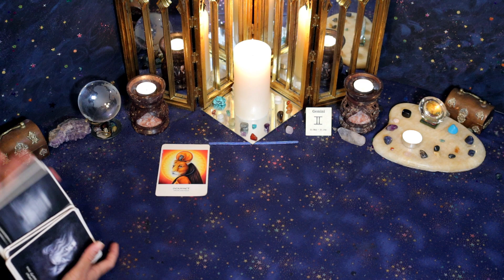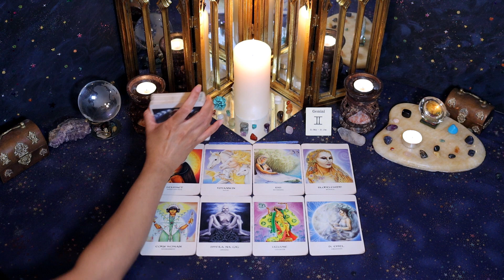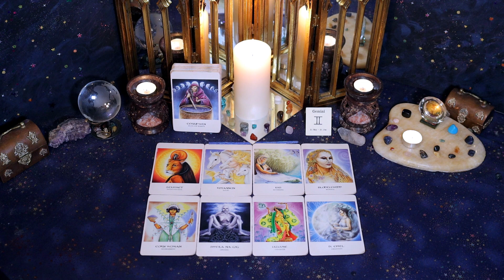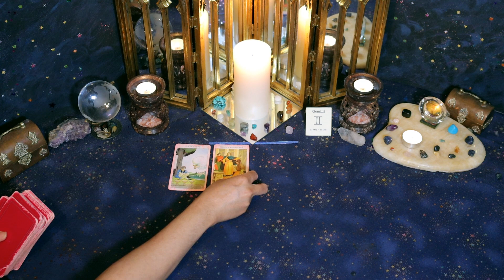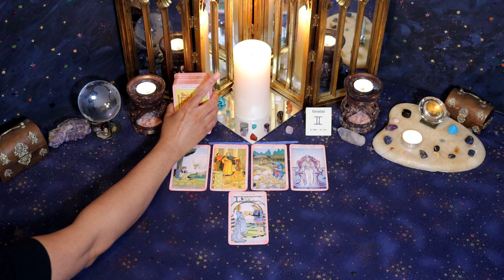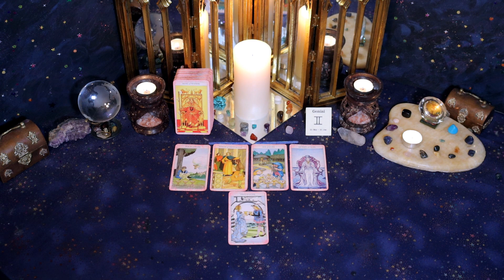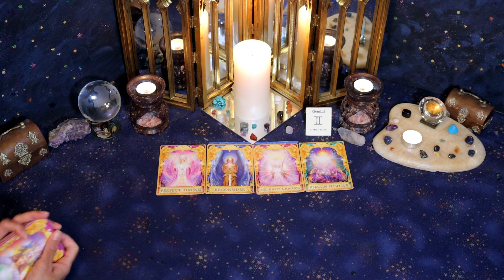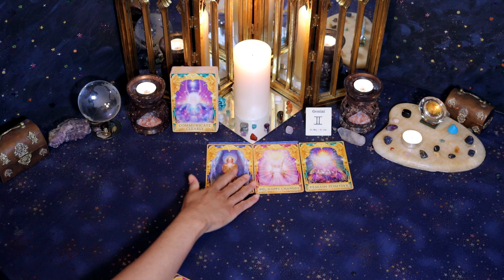Gemini (April 1st - 15th) WANTING A SECOND CHANCE, because THEY LOVE YOU SO MUCH!